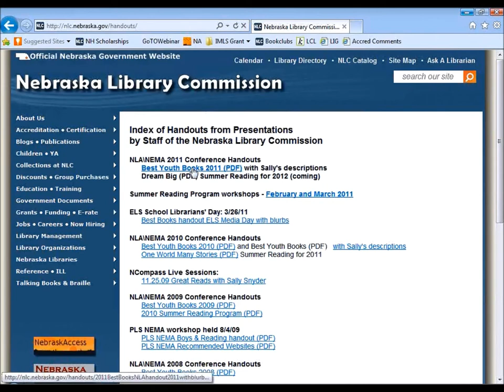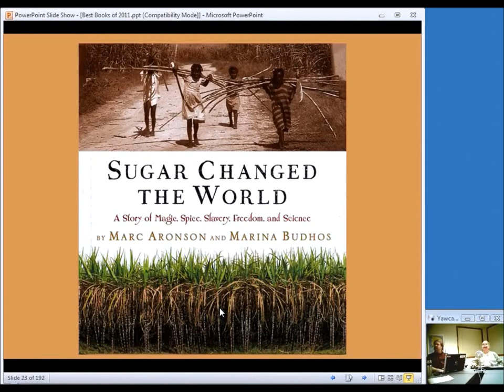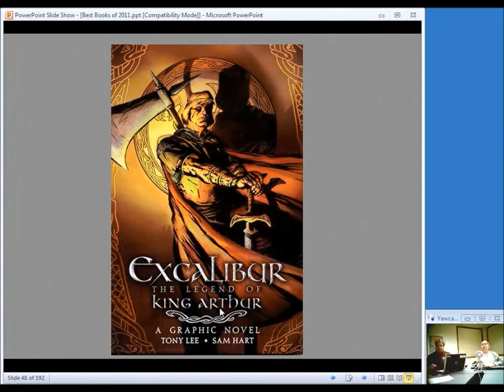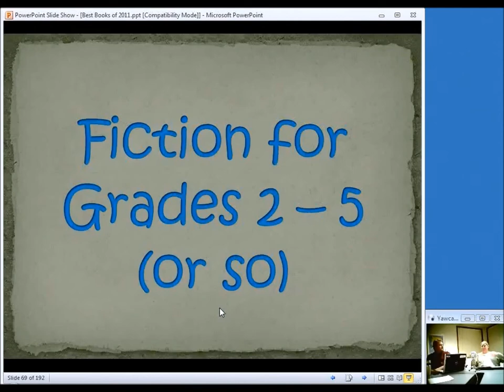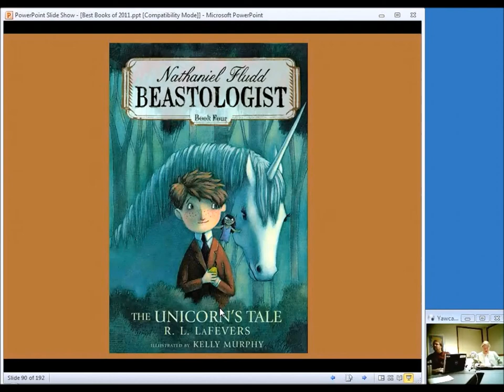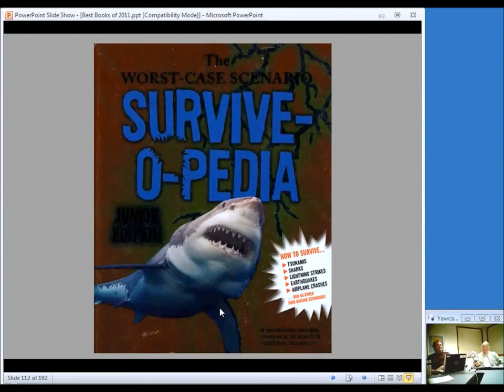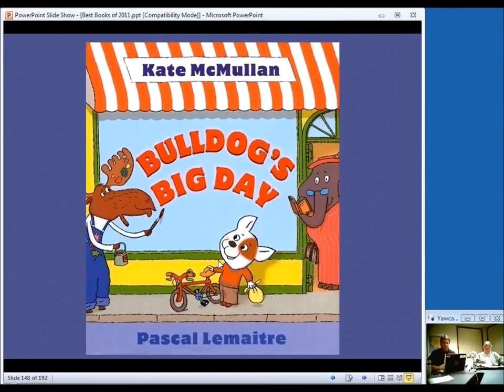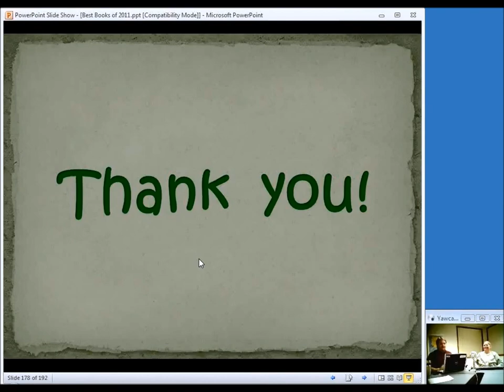NCompass Live: Best Youth Books of 2011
Sally Snyder; Coordinator of Children and Young Adult Library Services at the NLC, will give brief book talks of new titles you may, or may not, have heard about and that could be good additions to your library's collection. Titles starting with teens and going back through preschool age will be highlighted.